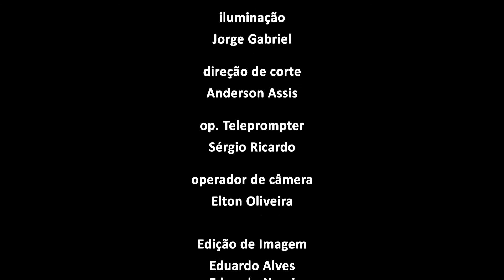Alerj Debate - Espiritualidade na Pandemia - bloco 2